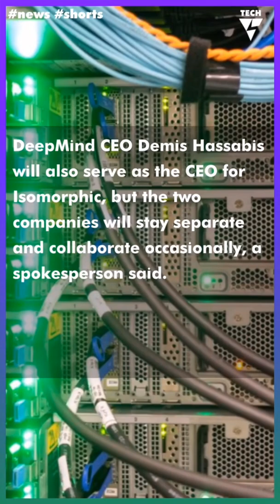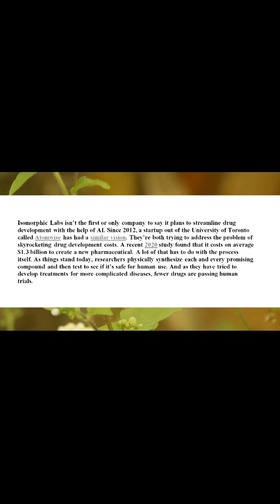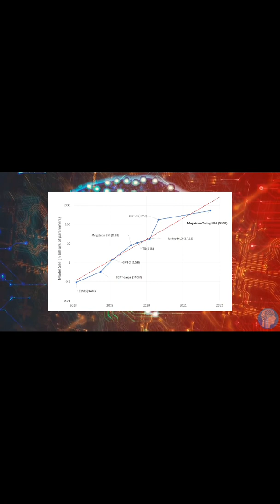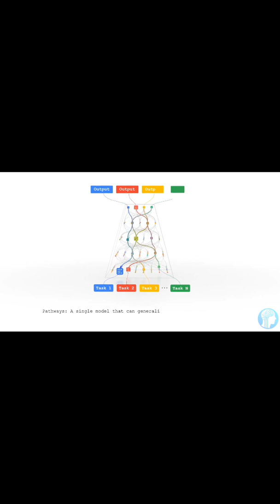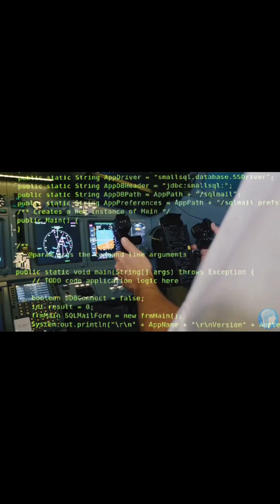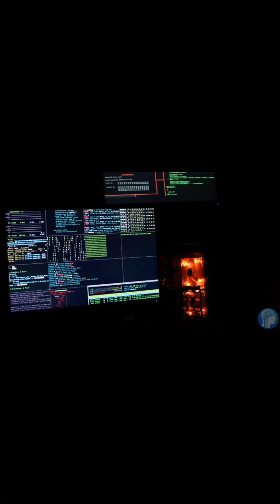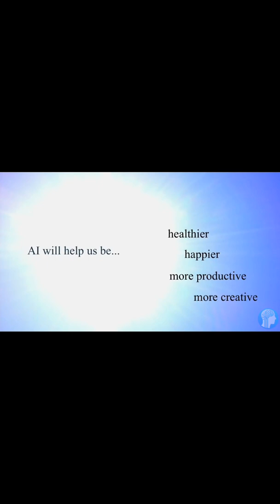Alphabet launch Isomorphic Labs for AI drug discovery and Google makes (Pathways AI)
Alphabet Inc parent company of Google launched a new company called Isomorphic  Labs last Thursday. The Deepminds CEO will also be the CEO of Isomorphic Labs as well. Basically Alphabet Is taking over biopharma + Healthcare industry by their massive AI System.

Pathways AI is by Google. Number 1 AI system in world by Google